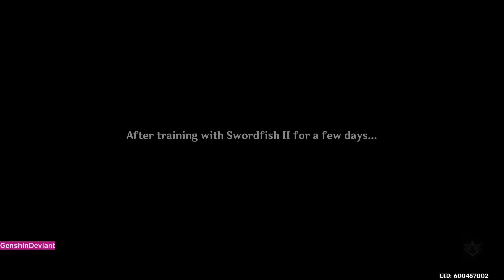Sword, Fish, Resistance - Quest 1 - Omnipresence Over Mortals - Inazuma Archon Chapter 3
Sword, Fish, Resistance - Quest 1 - Omnipresence Over Mortals ​- Inazuma Archon Chapter

Steps -

1. Go to the agreed location and meet Teppei
2. Talk to Teppei
3. Go to the resistance camp
4. Talk to Teppei
5. Go to Sangonomiya Shrine
6. Talk to Sangonomiya Kokomi
7. Go to where Swordfish II is stationed
8. Speak to the members of Swordfish II
9. Clear out the nearby monsters
10. Speak to the members of Swordfish II
11. Go to the area threatened by monsters
12. Clear out the nearby monsters
13. Speak to the members of Swordfish II
14. Return to headquarters and talk to Sangonomiya Kokomi
15. Talk to Teppei